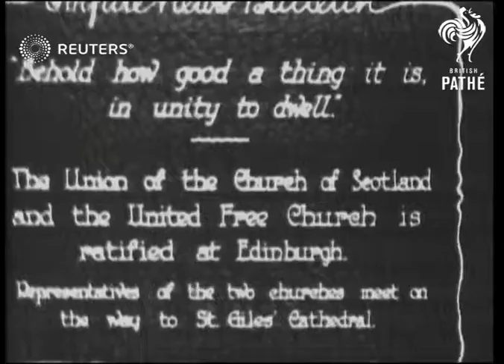RELIGION: Church Unity in Scotland ratified (1929)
Reunion of the Church of Scotland and the United Free Church of Scotland as the Church of Scotland.

Full Description:

SLATE INFORMATION: "The Union of the Church of Scotland and the United Free Church is ratified at Edinburgh"

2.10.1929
SCOTLAND: Edinburgh:
EXT
Various of representatives of the two churches (all wearing top hats) greeting one another on the way to St Giles Cathedral / Dignitaries away into cathedral / Cathedral entrance / Dignitaries down steps from cathedral entrance / Cars driven away
Background: Reunion of the Church of Scotland and the United Free Church of Scotland as the Church of Scotland.